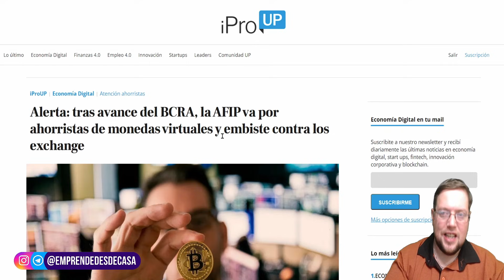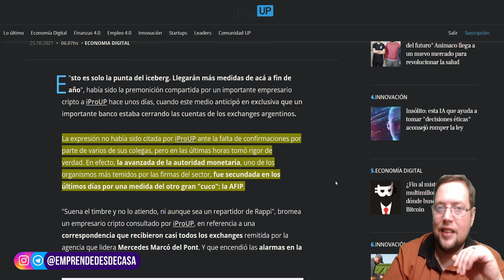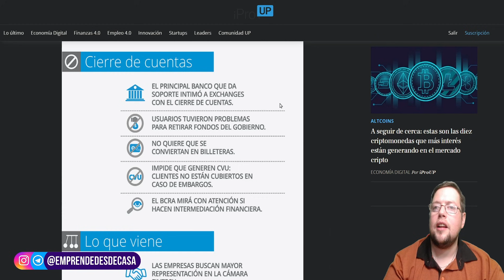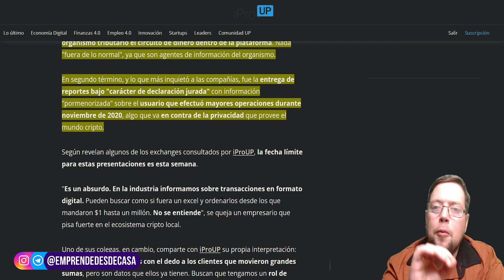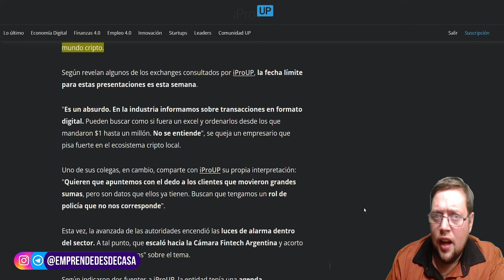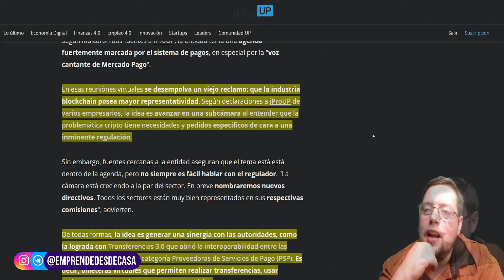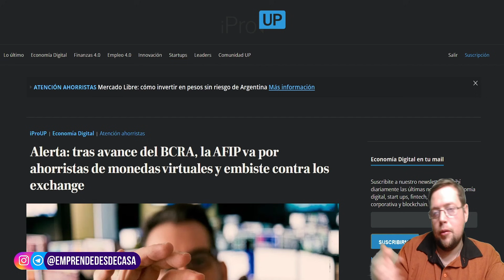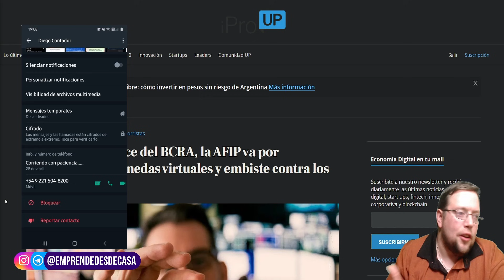⚠️ ULTIMA HORA!!! ALERTA! 🔥 AFIP Y BCRA VA CONTRA LOS EXCHENGE